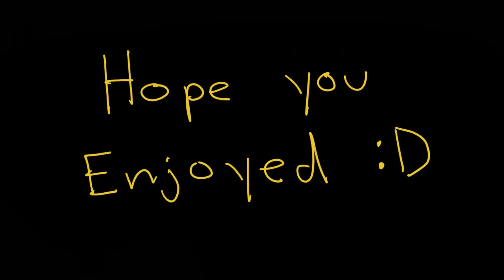Polite B1 Commander: A Star Wars Story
I'm embarrassed to admit that this animation took me like 5-6 hours so I would really appreciate some support if ya enjoyed it :)
Here is the context if you didn't know it already

My goal is 1K subs by 2022, I only need 3 people to sub a day to get there, so please be one of those 3.

I have loads of content on my channel ranging from star wars memes, animations, music, gaming and even a short lived podcast, so if you are interested in any of those topics, definitely consider checking out my channel.